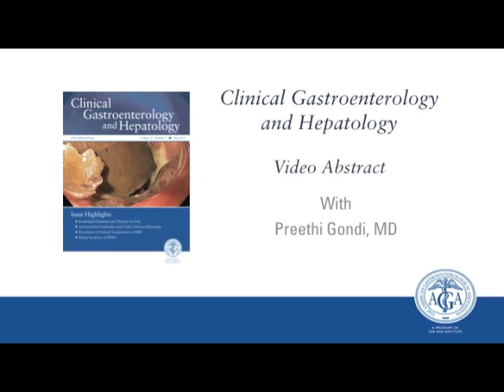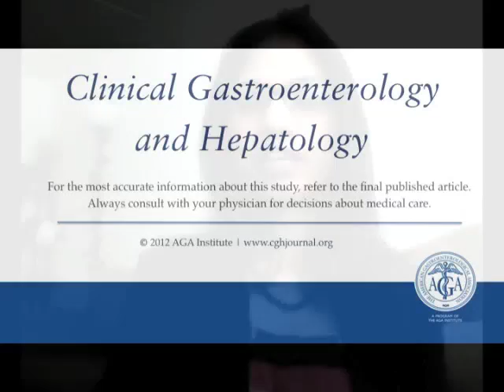Progressive Primary Sclerosing Cholangitis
Dr. Preethi Gondi discusses her manuscript, "Progressive Primary Sclerosing Cholangitis Requiring Liver Transplantation Is Associated With Reduced Need for Colectomy in Patients With Ulcerative Colitis." To view the print version of this abstract, go